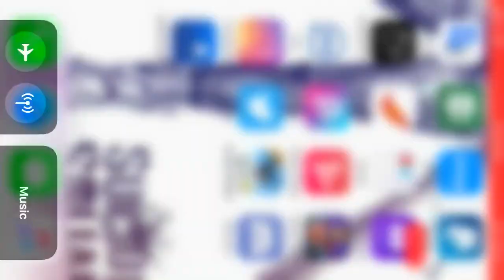863k DMG| Update 2.2.1 phase 3 brainiac Tier 6 | injustice 2 mobile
The nerf is huge . I don’t know why they fckd the game . But I guess have to stay happy with what we have or quit